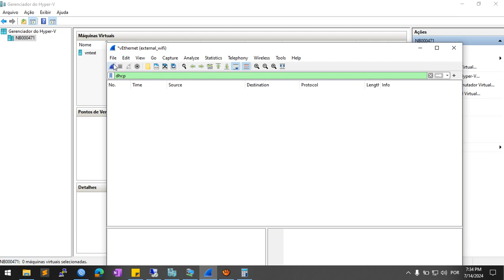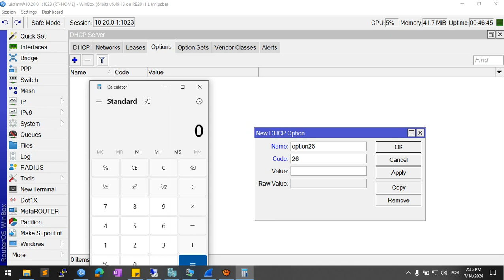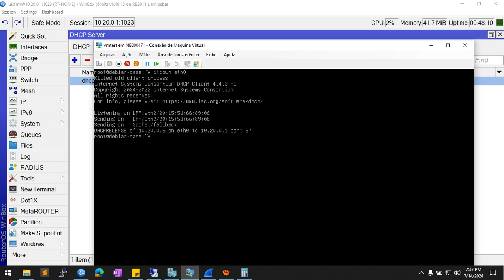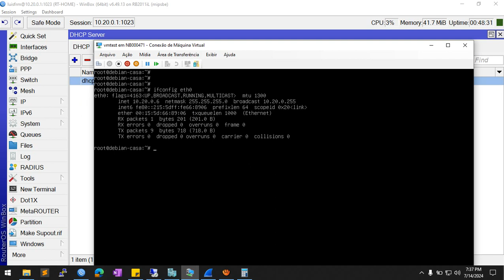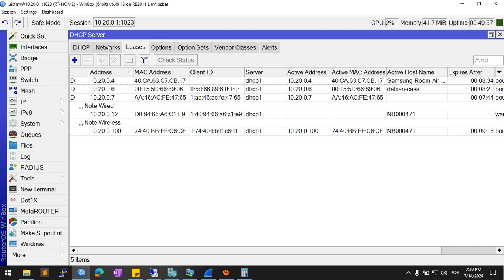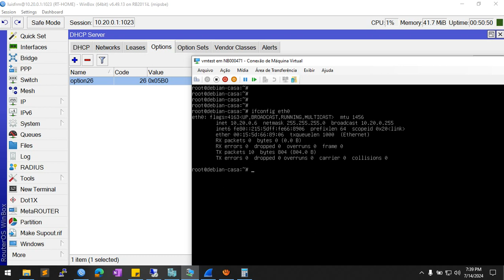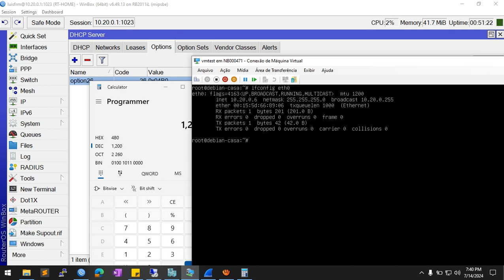Mikrotik DHCP Server Option - 26 MTU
Como usar o DHCP Option  para enviar MTU da rede via DHCP.